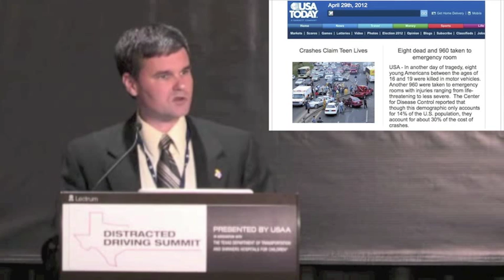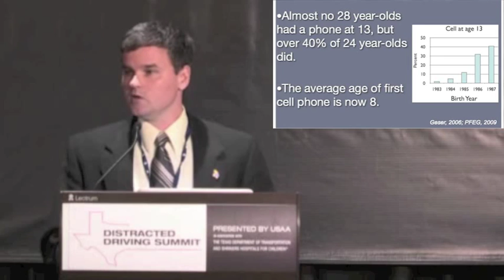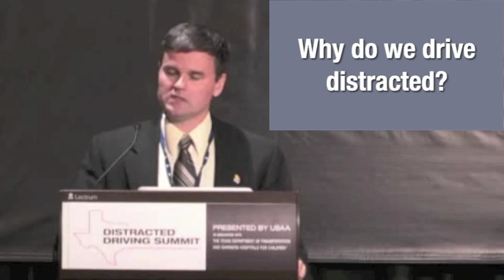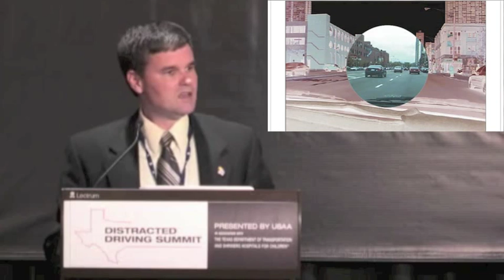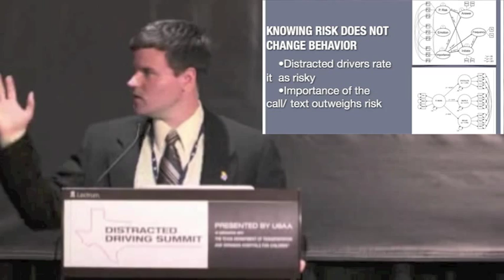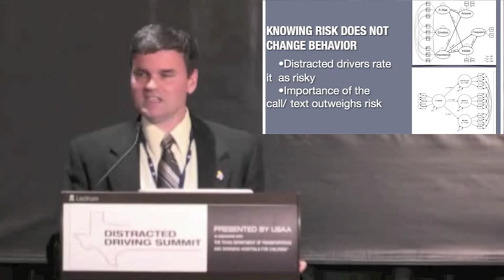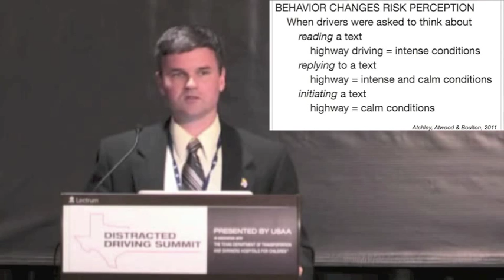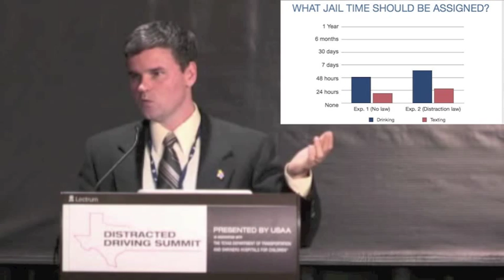Research Paul Atchley PhD.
Texas Distracted Driving Summit in San Antonio, TX on April 26, 2012.

Hear Paul Atchley from the Univ. of Kansas discuss his research